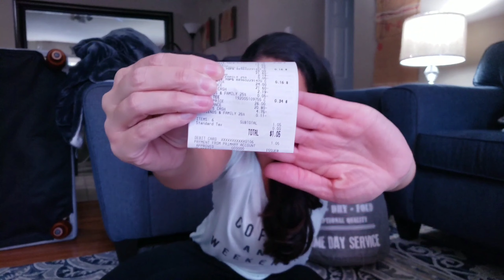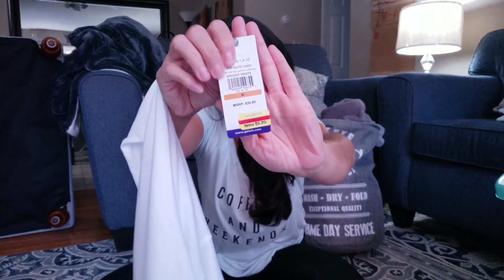$1 DOLLAR KOHLS HAUL | BUDGET MOM | VLOGMAS 2018 DAY 5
I am finally catching up on some videos!!

STAY BLESSED NOT STRESSED!!